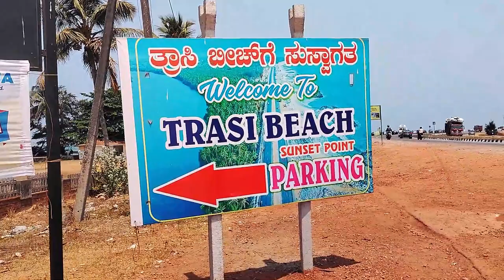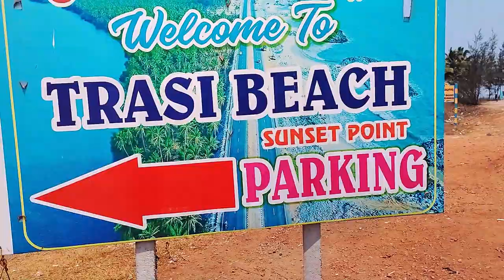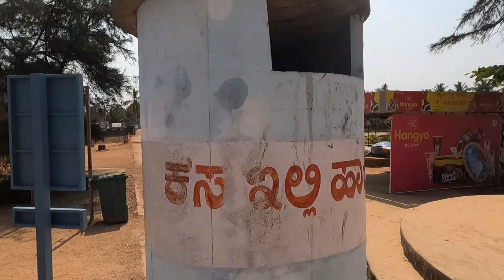Trasi Beach Kundapura Beautiful VLOG | Beach in Kundapura Karnataka VLOG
Trasi Beach Kundapura Beautiful VLOG |  Beaches in Kundapura | Maravanthe beach walk way | Maravanthe beach and trasi beach distance | Maravanthe beach to trasi beach walk way

Trasi Beach" which is approximately 1 km walk from Maravante beach on Google maps. There are selective shops around but views are good.

1. Is Trasi Beach & Maravanthe Beach the same?
2. Maravanthe - Trasi Beach, Kundapura, Udupi District
3. trasi maravanthe beach
4. Kundapura places to visit
5. Kuundapra tourist places
6. Kundapura Udupi